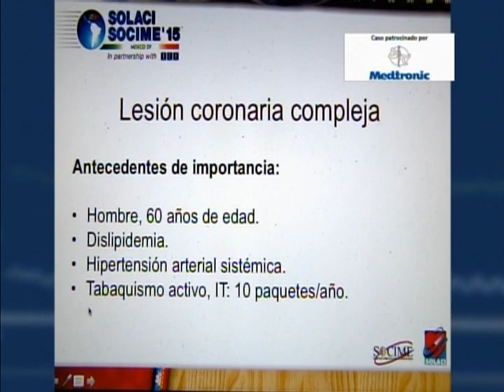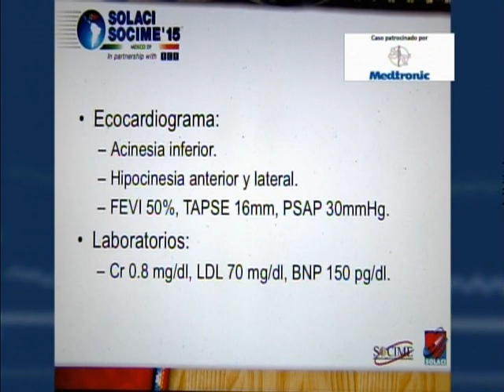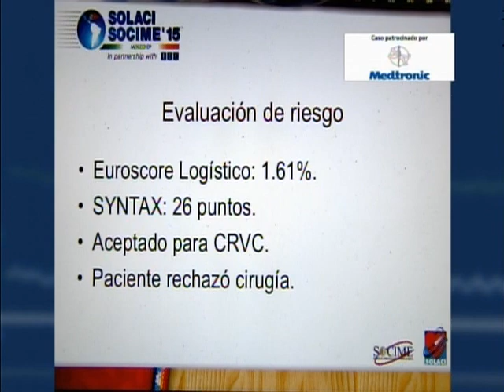ICP en lesión coronaria compleja con Resolute Integrity de Medtronic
Caso en vivo realizado desde el Instituto Nacional de Cardiología "Dr. Ignacio Chávez" de la Ciudad de México el 5 de agosto de 2015.

Operadores:
Dr. Arturo Abundes Velasco
Dr. Félix Damas de los Santos

Dr. Erick Domínguez Cano
Dr. Alejandro Solórzano Vázquez
Dr. Julio Valenzuela

SOLACI-SOCIME 2015 - 5 al 7 de agosto de 2015 en México DF.
[Solo audio de Sala]